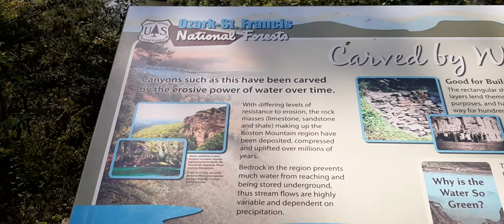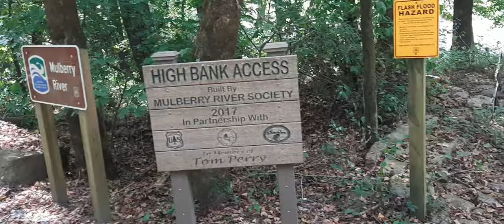Road trip in the mountains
Crocheting House Mouse Crochet Group

Crochetinghousemouse